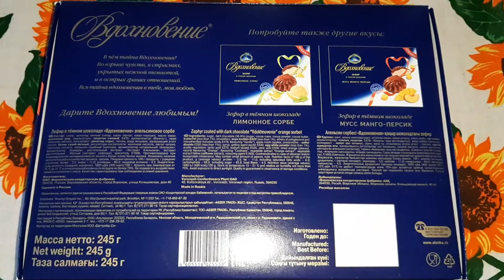НОВИНКА Зефир Вдохновение в темном шоколаде апельсиновое сорбе